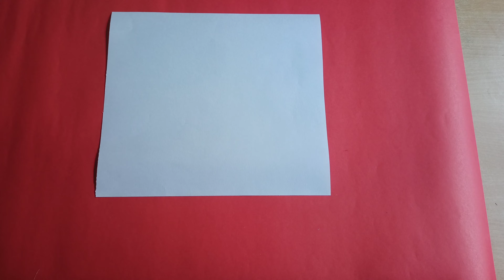Cement craft ideas / DIY showpiece making / cement Fish Sculpture / DIY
How to make fish decorations with white cement. DIY Fish Sculpture Decoration. Unique Fish showpiece Gift item . Now you can make this easily by watching this video.

Items that used in this project
1) Art paper
2) white foam 30cm/35cm
3) white cement 1 kg
4) 3mm iron wire
5) Acrylic Ultra colour/ Metallic colour